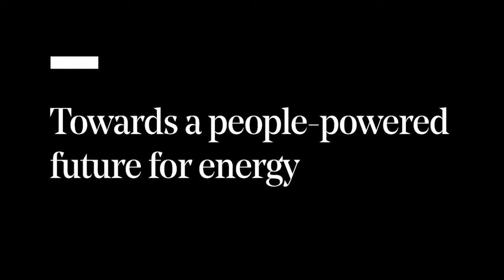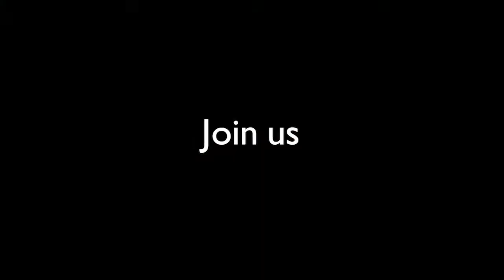Towards a people-powered future for energy | RSA REPLAY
How can we create more collaborative ways of generating, sharing and consuming energy?

Today’s energy sector is grappling with an unprecedented price crisis whilst also looking out on an ambitious journey to deliver Net Zero by 2050. This period of recovery and transformation will have a huge impact on households, businesses, and industries, potentially requiring substantial financial investment and behaviour change from us all.

With such large-scale change ahead, it is imperative to consider the power of collective, community-driven change within the energy sector.

Against the backdrop of the current crisis, an expert panel will reflect on ongoing community energy projects and discuss their place in the future of the sector. Speakers will explore how community energy fits into the vision for a just and fair green transition and ask how the sector can get better at asking ‘what if’ and creating smoother pathways for future innovation.